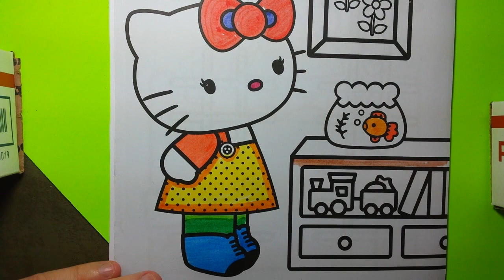Hello kitty coloring pages Learn to draw and Color hello Kity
Hello kitty coloring pages Learn to draw and Color hello Kitty we color another amazing cool Hello kitty cartoon from our collection of coloring pages toysforkids jugetes KOUT THESE OTHER AWSOME VIDEOS